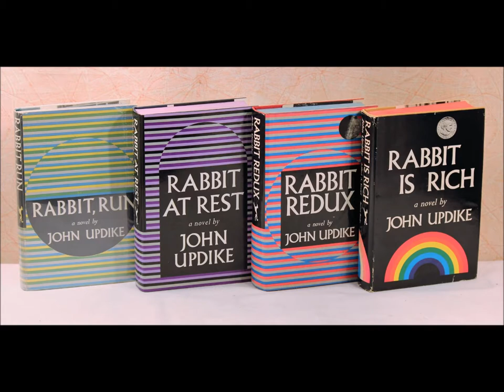John Updike reads from his 'Rabbit at Rest' (4 of 4)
The late great John Updike reading from his 'Rabbit at Rest'. This is the fourth of four parts.